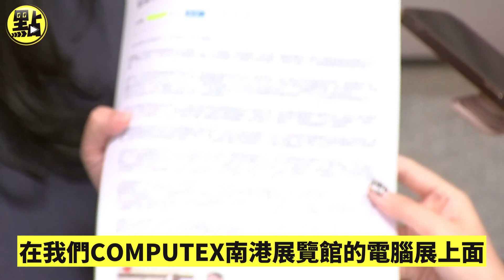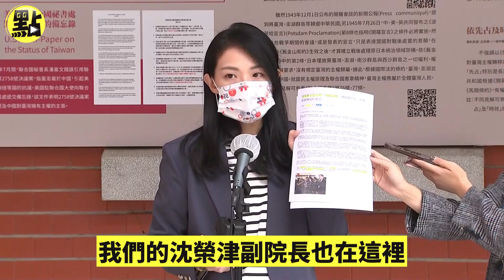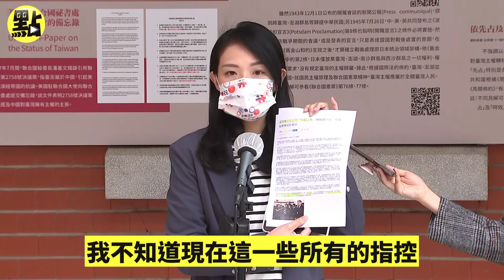高虹安再駁違法兼職爭議 柯建銘：你不是「天之驕女」請面對法律問題